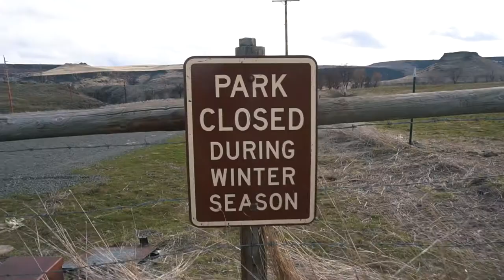ABANDONED HYDROELECTRIC PLANT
My sister and my friend went to White River Falls last spring. I made this video and forgot that it existed until I found it on my hard drive just now, oh well.. Makes me want to go explore new places. Check it out and let me know if you like it :)

Gear used:

Sony a6300

Canon 6D

Canon 24-105mm

Canon 50mm 1.8

Glide cam

Thanks,

Crister.